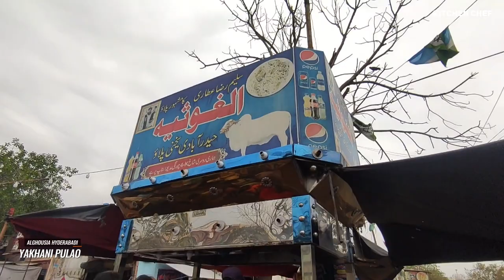Al Ghousia Original Hyderabadi Beef Yakhni Pulao Recipe | Street Food Karachi Pakistan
Location: 11 D North Karachi